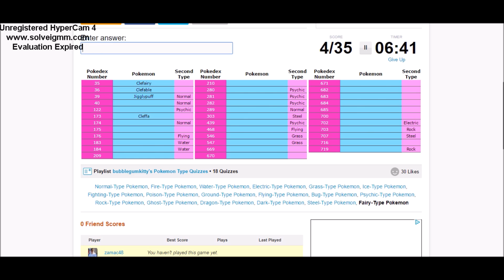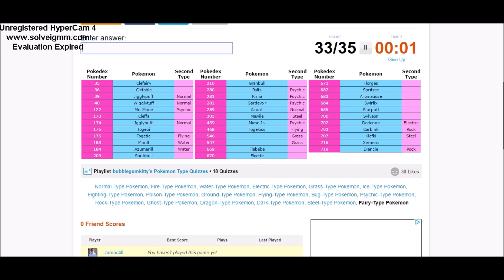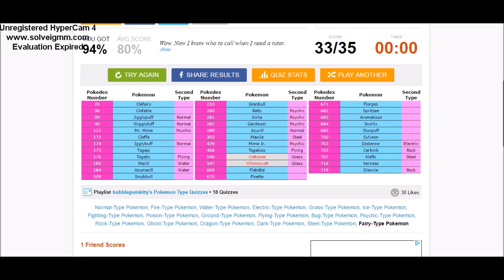Pokémon Type Challenge - Fairy Types!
Today we finish tackling our knowledge of the 18 Pokemon types with the Fairy Type!